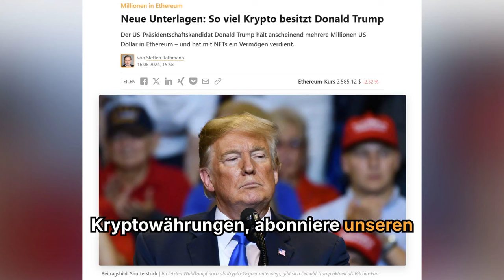Neue Unterlagen: So viel Krypto besitzt Donald Trump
Der US-Präsidentschaftskandidat Donald Trump hält anscheinend mehrere Millionen US-Dollar in Ethereum – und hat mit NFTs ein Vermögen verdient.